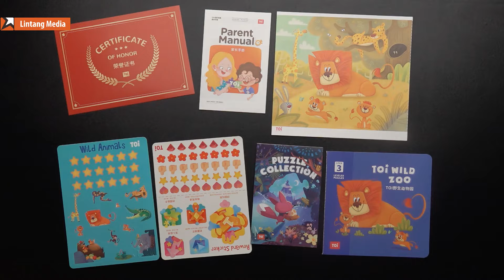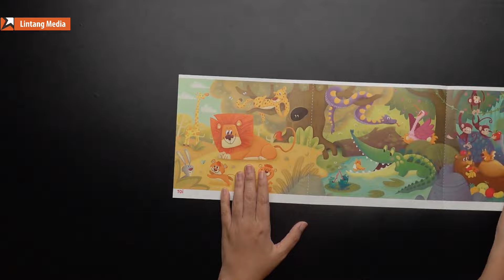Menyusun Puzzle Bertingkat Gambar Hewan - Video Edukasi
Puzzle game memang seru dijadikan media belajar sambil bermain. Video kali ini menayangkan proses menyusun puzzle game gambar wild animals atau binatang liar dari awal sampai selesai. Selamat menonton video menyusun puzzle wild animals bersama Lintang Media.

Jika suka dengan video ini, mungkin juga suka dengan video: Puzzle Ocean Life Sea Animals Underwater

Dukung selalu Lintang Media dengan menonton setiap video supaya kami dapat selalu berkreasi menyajikan konten bermanfaat untuk balita ceria Indonesia.

Salam balita ceria Indonesia!